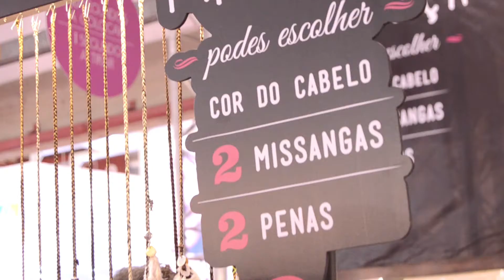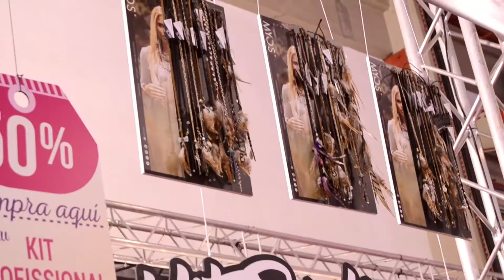Expocosmética 2016 em Portugal | MYOS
MYOS marcou presença na Feira Expocosmética Porto 2016!

Nossos Acessórios feitos à mão, nossas Extensões de Cabelo Naturais, Máquinas Modeladoras e Penteados  fizeram sucesso na feira!

Acompanhem um pouquinho do nosso trabalho!